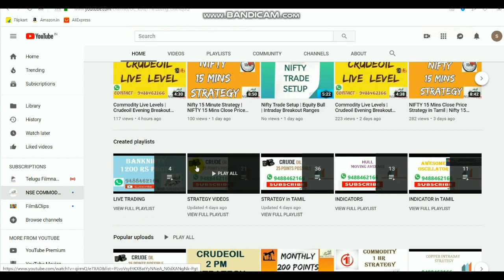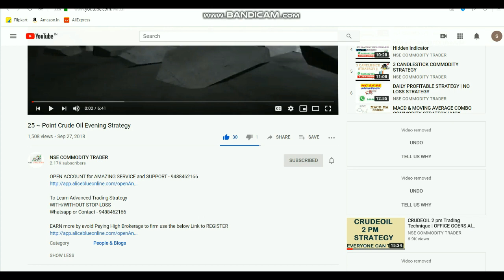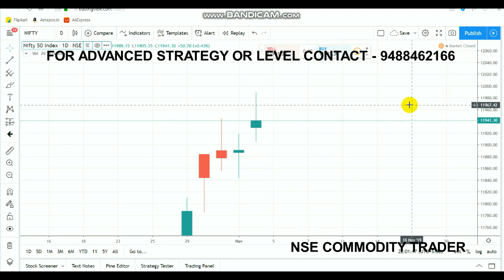Nifty Tech View | Bullish Week| Intraday Breakout Range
Open account by click LINK - 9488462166